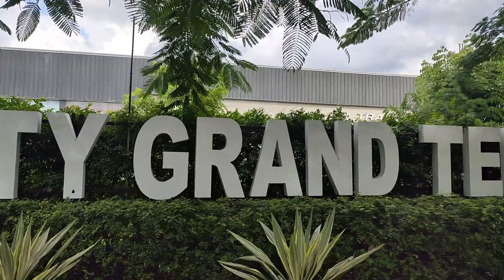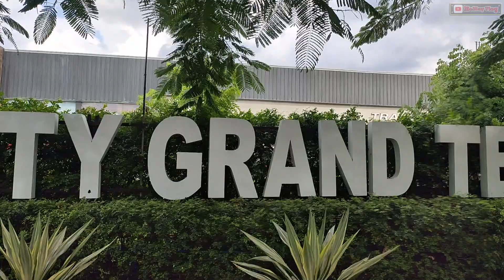Bus Spotting In Batangas City Grand Terminal July 10,2023 Part 1